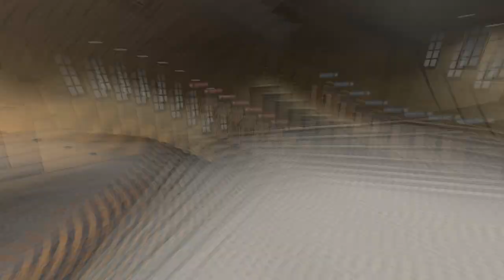Pootis.MP4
Pyro is in the hospital right now, but he is ok don't worry